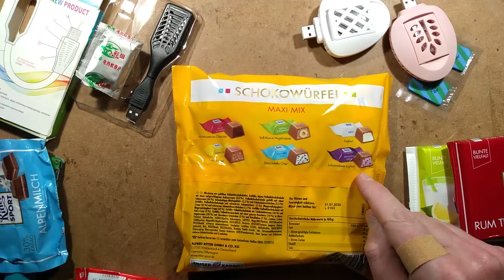German chocolate and USB insect vaporisers.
Well there's an odd (but delicious) mix.  Someone was asking about the availability of a vaporiser for use in a small off-grid application like a camper or trailer home.  It turns out you can get 12V and 5V units that could both be used.
Interestingly one of the 5V ones is much lower power than the others, and that might actually make it better suited to a small space where it would release a lower amount of vapour.
Some of the commonly available vapor pads have pyrethrin type insecticides in them and some just have natural oil extracts like citronella and eucalyptus.  Both serve the function of disorienting the insects and masking the human aromas to make you harder to find.

The 5W raid unit heats the pad at about 85C while the low power 1.5W unit heats it at 55C.  It does emit vapour, but while the Raid unit had made the pad turn white by the morning (to show it's been depleted) the low power unit's pad was still blue 24 hours later.  I think it will still have an effect for a small space.